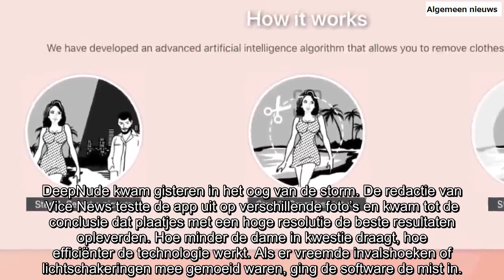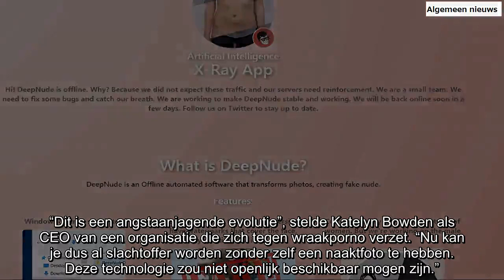Deepnude : “De kans dat mensen misbruik maken van de foto’s is te groot”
hallo jongens Meld je aan voor kanalen om meldingen te ontvangen wanneer het laatste nieuws beschikbaar is..